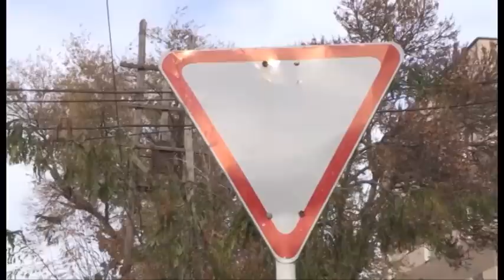Шұғыл шақырылым (5.11.2014)